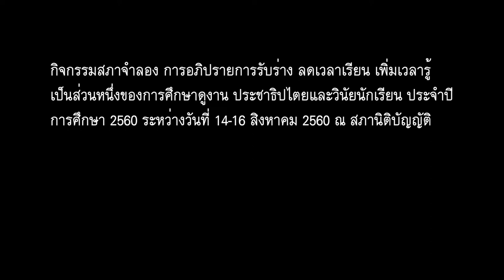กิจกรรมสภาจำลอง เรื่อง ลดเวลาเรียน เพิ่มเวลารู้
กิจกรรมสภาจำลอง การอภิปรายรับร่างเรื่อง ลดเวลาเรียน เพิ่มเวลารู้ เป็นส่วนหนึ่งของการศึกษาดูงานประชาธิปไตยและวินัยนักเรียน ประจำปีการศึกษา 2560 ระหว่างวันที่ 14-16 สิงหาคม 2560 ณ สภานิติบัญญัติ